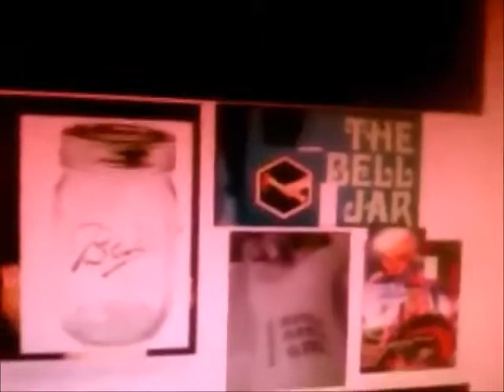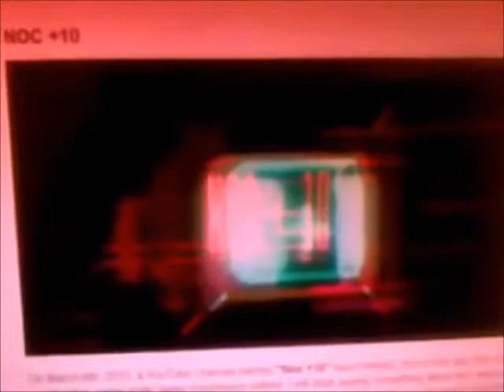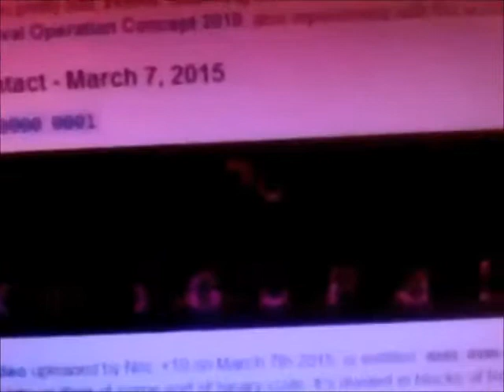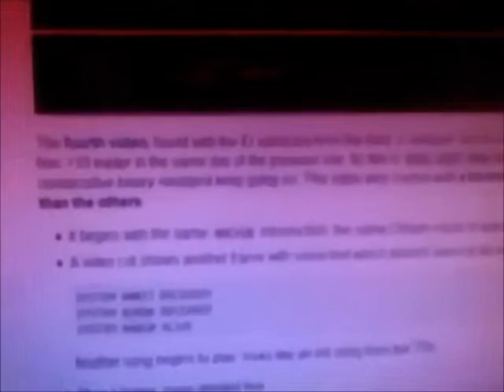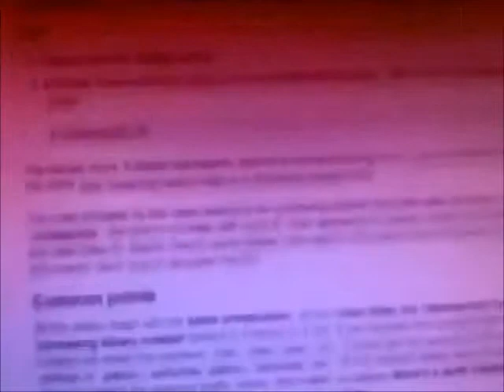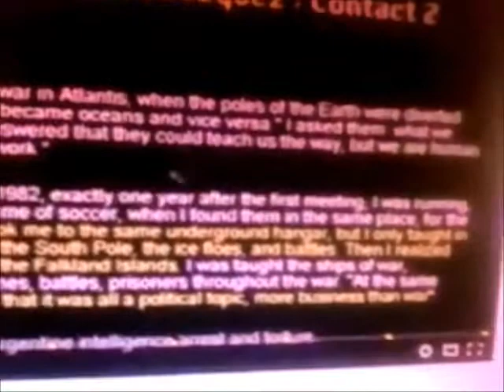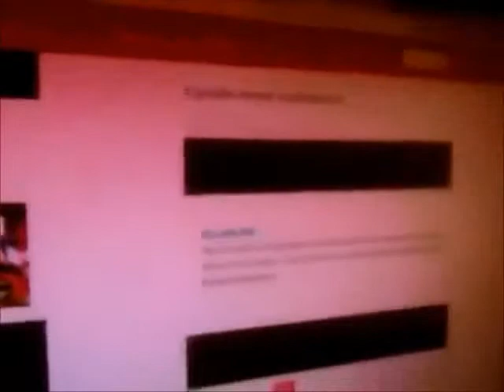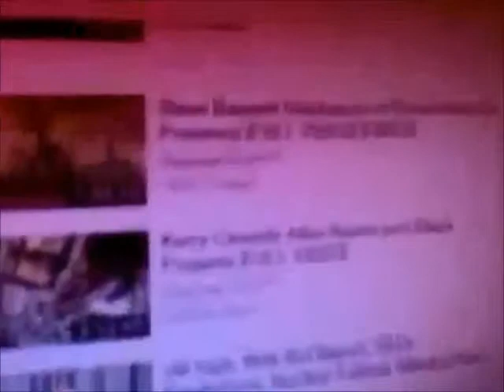OCS 101 / Phoenician UFO Agenda / Noc +10 illumina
Noc 10's  connection to Saturn's bell 'Helen'? Also exposing Phoenician takeover of the Truth Movement starting with the UFO community. - Dedicated to Bill from occultscience101